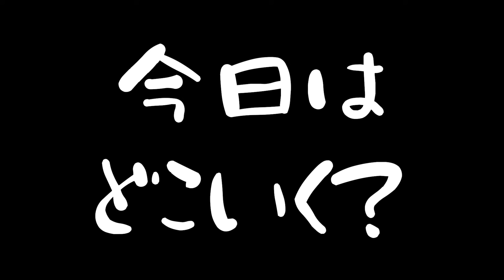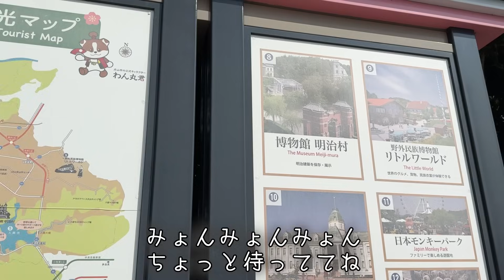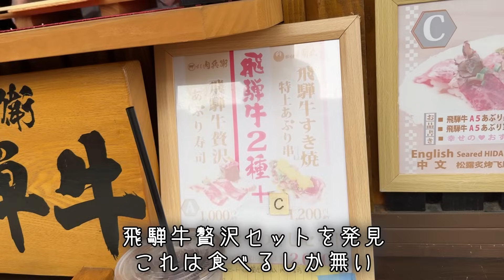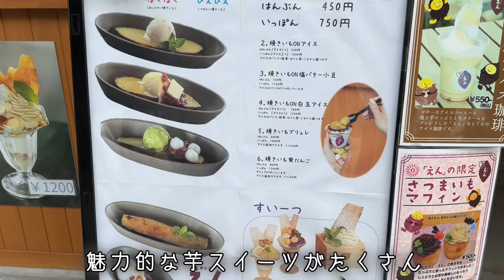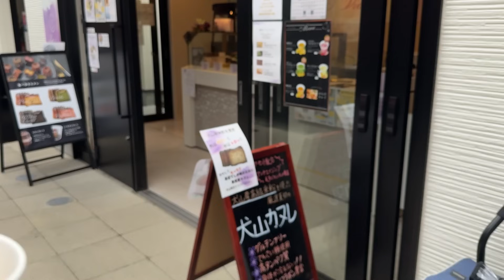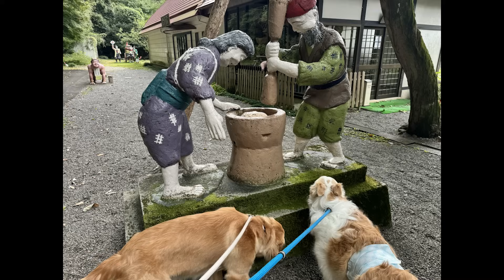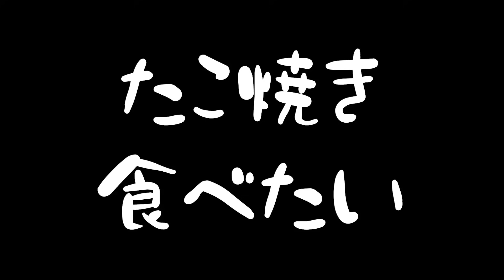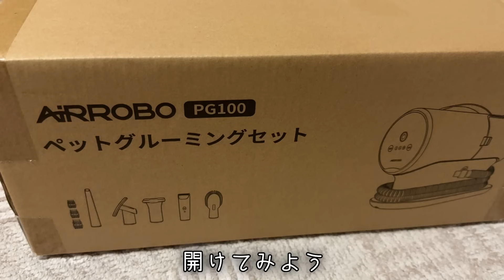ママの食べているものが欲しいゴールデンレトリバーの子犬と怒られないかドキドキするボーダーコリー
▼今回紹介した商品はこちら

抜け毛の処理からトリミングまでアタッチメントで1台5役！
騒音レベルを最小限に抑えてペットに優しくお手軽グルーミング
カットしながら吸引するので毛が飛び散りません🐾✨🎉

⭐️LINEスタンプはこちら🐶

もふもふたちのSNS
■Instagram(天使な癒し写真多め)

【トイプードルの風太（フウタ）】
・性格　お昼寝とジィジが大好き♪カメラが苦手です(昔よりは克服？）

【ボーダーコリーの雷斗（ライト）】
・性格　自称：小型犬(20㎏)可愛いは聞き逃しません(笑)

【元保護猫の雨瑠（ウルル）】
・2020/12/30
・男の子
・性格　表向けはツンデレ、実はさみしがり屋
・保護の経緯　動画で説明しているので、そちらをご覧ください。

【トイプードルのアトム】実家で生活しています
トリミングを私がしているので月に数日ほど泊まりに来ています！
その時、フウタは実家でバカンスという名のジィジを
独り占めしてリフレッシュして過ごしています。

【ゴールデンレトリーバーの陽音（ヒナタ）】
・2023/01/30
・女の子
・性格　太陽のように明るいコミュ力のオバケ

【キンカチョウのムギ】
・誕生日は不明です
・男の子だと思っていたら女の子だったので麦丸から麦へ改名しました

【チンチラのオモチ】2022/03に持病が悪化してしまい、お空へ

◻︎よく質問をいただくこと
Q1.フウタがあまり映らない理由
カメラを向けられるのが苦手です😥フウタが気が向いた時だけ（特にオヤツの時）
映ってくれたらいいなと思っているので、チラッと映るフウタを探してください。

フウタを可愛がってないなどの心無いコメントもありますが
そもそも颯太がいなかったら私たち夫婦は結婚していなかったぐらい大事な存在です
動画に映ってないから可愛がってないという勘違いはやめてください🙇

Q2.どこのブリーダーで迎えたのか？
過去にライトのブリーダーさんに迷惑がかかるようなことが
あったので、今後は公開することはありません🙇
ヒナタのお迎えの動画でブリーダーさんの声で○○さんですか？
など個人名が特定できるようなコメントはお控えください。。
（見つけ次第コメント削除します）

Q3.私たち夫婦は仕事をしているのか？
はい、してます😅笑
私が在宅ワークで家にずっといるからなのか、働いてないと思われがちですが
毎月モフモフたちに貢ぐための固定費を公開していますが
夫婦共働きで、まだまだバリバリ働きます💪

他にも質問したいこと気になることがあればコメント欄へお願いします！
（仕事で忙しい時期だと気づかない時があるので、その時は教えてください😭）